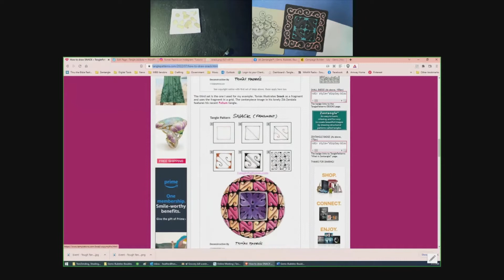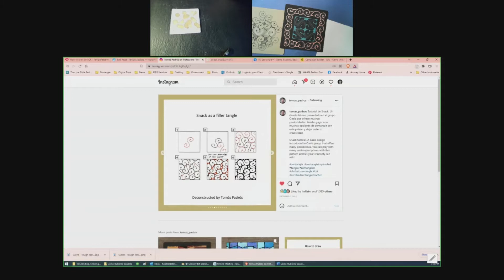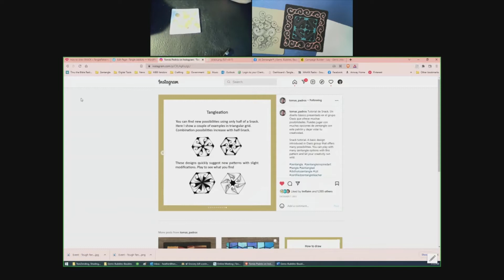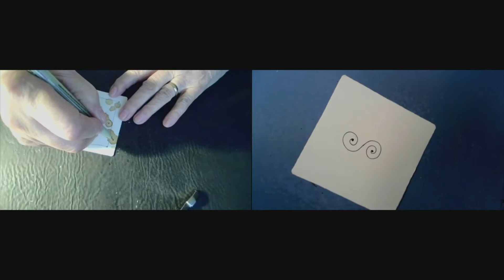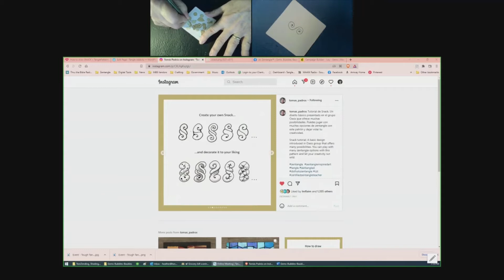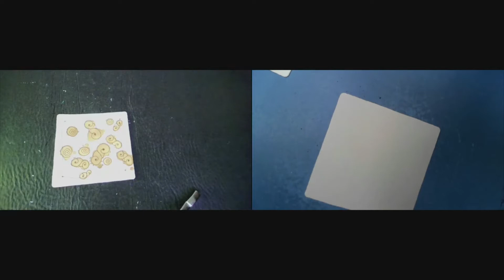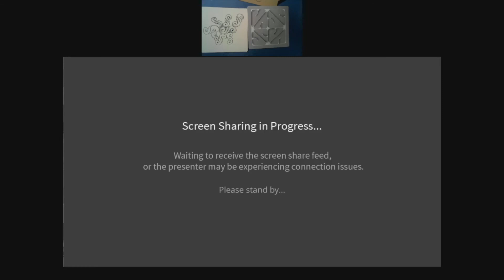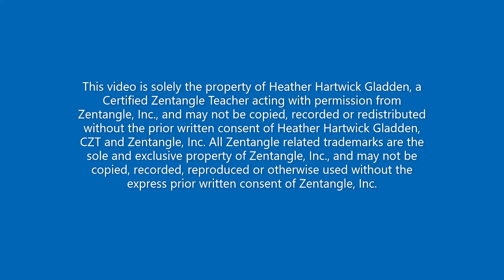Snack | Replay of Tangle Time PM Session | Zentangle®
Enjoy this replay of the 7/14/2022 PM Tangle Time Session where we played with the tangle Snack by CZT Tomas Padros.

General items for tangling:
✨Something to tangle on: Zentangle paper tiles, other paper or sketchbook..
✨ Pens: Microns or other fine liners, in black, and other colors.
✨ Gel pens, markers and/or colored pencils
✨ For shading: pencil, (graphite – regular No.2 is great)
✨ For highlighting: white gel pen, white chalk, charcoal, or colored pencil.
✨ Tortillion or stump (Or maybe cotton swab, to blend.)
✨ Anything else you wish to have handy for whatever may strike you, creatively.

for Class info, Step-outs, Zentangle® Purchase supplies, Blog, etc.
On the store page I have a link to Dick Blick .com. Shopping through my links helps me out a lot! Thanks in advance!
Happy Tangling!!!

Heather Hartwick Gladden, CZT This video is solely the property of Heather Hartwick Gladden, a Certified Zentangle Teacher acting with permission from Zentangle, Inc., and may not be copied, recorded or redistributed without the prior written consent of Heather Hartwick Gladden, CZT and Zentangle, Inc. All Zentangle related trademarks are the sole and exclusive property of Zentangle, Inc., and may not be copied, recorded, reproduced or otherwise used without the express prior written consent of Zentangle, Inc.